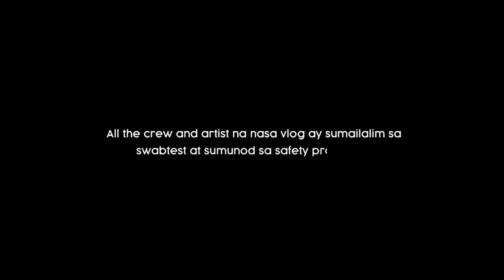EPISODE 6 / NALIGO SA BUHANGIN / BEKS BATTALION Vs. BEKS FRIENDS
Ethel Booba

Ethel Booba

lyka: lyka ID
the real ethel booba